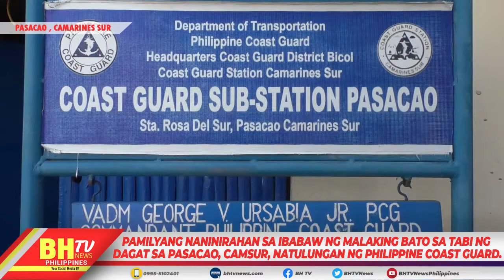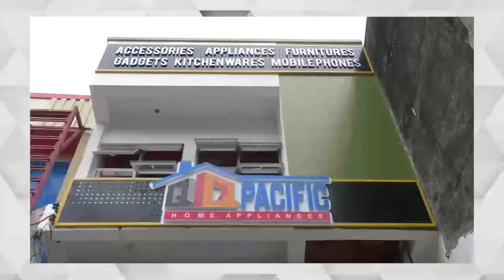Pamilyang naninirahan sa ibabaw ng malaking bato sa tabi ng dagat sa Pasacao, Camsur.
Pamilyang naninirahan sa ibabaw ng malaking bato sa tabi ng dagat sa Pasacao, Camsur, Natulungan ng Philippine Coast Guard.